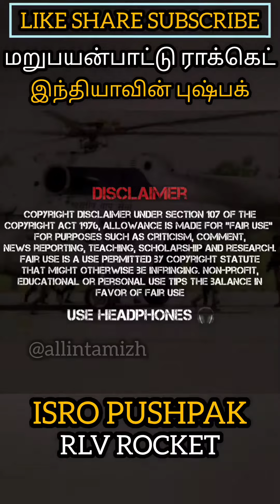இந்தியாவின் புஷ்பக் மறுபயன்பாட்டு ராக்கெட் ISRO PUSHPAK RLV ROCKET allintamizh space india god ❤️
இந்த வீடியோ கல்வி மற்றும் தகவல் நோக்கத்திற்காக மட்டுமே... இது உலகளாவிய தகவலின் அடிப்படையில் அமைந்த காணொளி... தயவு செய்து பதிப்புரிமையை தாக்காதீர்கள்...
மேலும் இந்த காணொளியில் ஏதேனும் பிரச்சனை இருப்பின் மின்னஞ்சல் ஐடி மூலம் எங்களுக்குத் தெரிவிக்கவும்...
THE AUDIO AND VIDEO IN THIS VIDEO IS FOR EDUCATION AND INFORMATION PURPOSES ONLY... PLEASE DON'T STRIKE ANY COPYRIGHT TI THIS VIDEO!
இந்த காணொளியில் வரும் ஒளி மற்றும் ஒலியானது கல்வி மற்றும் தகவல் நோக்கத்திற்காக எடுக்க பட்டது...